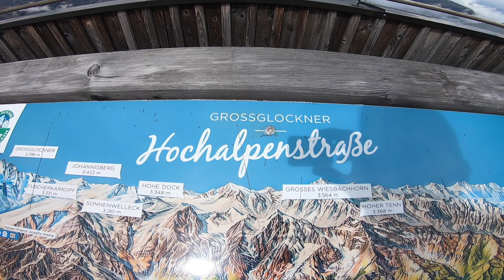Grossglockner & Edelweißspitze on a BMW S1000XR [FULL PASS] + Aerial Footage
The entirety of the Grossglockner High Alpine Road and Edelweißspitze on a BMW S1000XR, travelling from south to north. Edelweißspitze is at the top of a short little cobblestone road which branches off the main Grossglockner High Alpine road at the summit, and continues even higher to a beautiful viewpoint.

🧭 GOOGLE MAP:
🛒 THE GEAR/PRODUCTS I USE:
If you are interested in any of the products/gear I used, discussed, or wore in this video, consider using the following links to make your purchase - it doesn’t cost you anything extra, but I will earn a very small commission on each purchase when you use these links, which goes along way to helping me continue to make videos for you to enjoy. Thanks!

Video/Mic gear:
► GoPro Hero 7 Black
► SanDisk Extreme 128GB MicroSD Memory Card
► GoPro Dual Battery Charger + Extra Battery

The motorcycle gear I used/wore in this video:
► Arai Signet-X helmet
► Klim Badlands Pro Jacket
► Klim Altitude Pants
► Daytona Journey GTX Goretex Boots
► Sena 10S Motorcycle Helmet Communication Device

Motorcycle Accessories/Extra:
► RAM Mount Handlebar Phone Mount
► 3M TaperFit Foam Earplugs